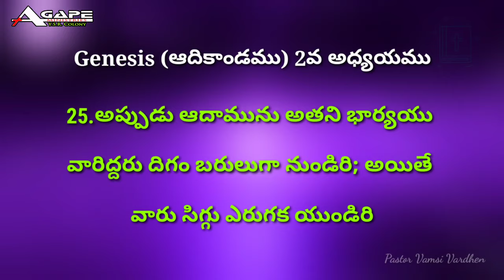Genesis 2 | Telugu Audio Bible | Audio Bible in Telugu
genesis 22
genesis 22 commentary
genesis 24
genesis 2 18
genesis 28
genesis 21
genesis 2 kjv
genesis 2 18-24
genesis 2 commentary
genesis 2 15
genesis 2 ark
genesis 2 and 3
genesis 2 ark trailer
genesis 2 amp
genesis 2 audio
genesis 2 afrikaans
genesis 2 ampc
genesis 2 and 7
a genesis 2 7
a 2020 genesis
a 2019 genesis
a 2014 genesis coupe
genesis 2 bible
genesis 2 bible study
genesis 2 bible study questions
genesis 2 bbq
genesis 2 bible hub
genesis 2 blue letter bible
genesis 2 biblia
genesis 2 biblia catolica
genesis 2 chapter
genesis 2 commentary spurgeon
genesis 2 creation story
genesis 2 creatures
genesis 2 chronicles
genesis 2 creation
genesis 2 cebuano
genesis c236
genesis c 25
genesis c 2
challenger genesis c 256
challenger genesis c 286
challenger genesis c 256 precio
genesis c 276
challenger genesis c 266 usato
genesis 2 door
genesis 2 door coupe
genesis 2 dinos
genesis 2 devotional
genesis 2 door car
genesis 2 duo
genesis 2 door coupe 2020
genesis 2 david guzik
genesis 2211-d
stinger genesis d 27 5
stinger genesis d 29
genesis 2 esv
genesis 2 explanation
genesis 2 espanol
genesis 2 e315
genesis 2 e310
genesis 2 e335
genesis 2 e410
genesis 2 e335 grill
genesis e 210 weber
genesis e 210 grill
genesis e-240
genesis e-210 review
weber genesis e-210 propane
weber genesis e-210 natural gas grill
weber genesis e 240
weber genesis e-210 review
genesis 2 flavorizer bars
genesis 2 fold bath screen
genesis 2 for 1
genesis 2 female
genesis 2 female download
genesis 2 fall of man
genesis 2 full movie
f 22 genesis
genesis 2 good news bible
genesis 2 grill
genesis 2 grill cover
genesis 2 game
genesis 2 gnt
genesis 2 glider
genesis 2 gas grill
genesis 2 grill parts
genesis g20
genesis g-2875
genesis g-2860
g-2000 genesis parts washer
genesis g200
genesis g200 speakers for sale
2021 genesis g80
2020 genesis g80
genesis 2 hebrew
genesis 2 hebrew interlinear
genesis 2 hebrew transliteration
genesis 2 hebrew bible
genesis 2 helper
genesis 2 hcsb
genesis 2 hub
poltrona genesis h 24
genesis h24
genesis 2 in hindi
genesis 2 in telugu
genesis 2 in hebrew
genesis 2 in tamil
genesis 2 interlinear
genesis 2 in the bible
genesis 2 iron pro max
genesis 2 in sesotho
genesis i 26
genesis i 27
genesis i 28
genesis i 29
genesis i 2
i grill genesis 2
genesis 2 jw
genesis 2 john macarthur
genesis 2 john piper
genesis 2 jailbreak
genesis 2 jps
genesis 2 jerusalem bible
genesis 2 jtb
genesis 2 jewish bible
j vernon mcgee genesis 2
j vernon mcgee genesis 26
j vernon mcgee genesis 24
j vernon mcgee genesis 25
genesis 2 knee surgical technique
genesis 2 kjv audio
genesis 2 knee replacement
genesis 2 kjv strong's
genesis 2 knee
genesis 2 kjv strong's concordance
genesis 2 kjv bible hub
k genesis bain riche 250ml vf46
k genesis odżywka 200ml
genesis 2 lx
genesis 2 lesson
genesis 2 lenton
genesis 2 lds
genesis 2 lx grill parts
genesis 2 leaks
genesis 2 lexicon
genesis 2 lx weber
2.0 l genesis
genesis 2 l turbo
genesis 2 movie
genesis 2 meaning
genesis 2 malayalam
genesis 2 melee
genesis 2 map
genesis 2 msg
genesis 2 marriage
genesis 2 m
asura-genesis-m.2-ssd
genesis 2 nkjv
genesis 2 niv
genesis 2 nrsv
genesis 2 nlt
genesis 2 nasb
genesis 2 nvi
genesis 2 niv audio
s&n genesis 2
genesis 2 order of creation
genesis 2 outline
genesis 2 overview
genesis 2 old testament
genesis 2 op tech
genesis 2 oremus
genesis 2 original hebrew
genesis 2.o t
genesis 2.o
genesis 2.o film
o que diz genesis 2 7
o que diz genesis 2 18
o que diz genesis 24 58
o que diz genesis 2 5
o que diz genesis 2
genesis 2 passion translation
genesis 2 premier water softener
genesis 2 portugues
genesis 2 paintball gun
genesis 2 power supply
genesis 2 parts
genesis 2 project
genesis p orridge 2019
genesis p orridge 2020
genesis p orridge 23
genesis p orridge health 2019
genesis p orridge interview 2019
genesis 2 quiz
genesis 2 quotes
genesis 2 questions
genesis 2 questions and answers
genesis 2 quizlet
genesis 2 quotes about creation
genesis 2 qbible
genesis chapter 2 questions and answers
weber q genesis 2
genesis q 26
genesis q240
genesis 2 release date
genesis 2 reina valera
genesis 2 release
genesis 2 rsv
genesis 2 reflection
genesis 2 radar
genesis 2 rotisserie
genesis 2 rivers
genesis r 2810 speakers
r spec genesis 2013
r spec genesis 2014
genesis r spec 2.0t
genesis r spec 2012
r.u.r. genesis (2013)
genesis r spec 2.0
genesis r spec 2019
genesis 2 summary
genesis 2 smith and nephew
genesis 2 surgical technique
genesis 2 satellite
genesis 2 spanish
genesis 2 speakers
genesis 2 strong's concordance
genesis 2 s335
genesis s-240
is genesis 1 26-31
weber genesis s 240
weber genesis s-210
genesis 2 s-345
genesis 2 s-335
genesis 2 s435
genesis 2 telugu
genesis 2 tamil
genesis 2 tweak
genesis 2 tagalog
genesis 2 trailer
genesis 2 tpt
genesis 2 the message
genesis t 20
genesis 2.0 t vs 3.8
2.0 t genesis coupe
genesis 2.0